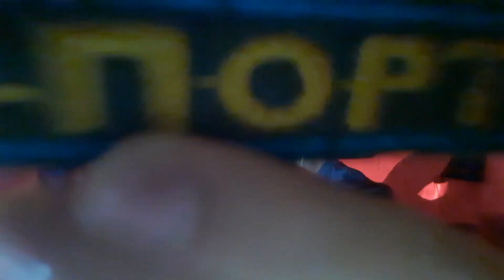Реакция на DEMON SLAYER [ Arc Entertainment District ]- Industry Baby & E.T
Огромное спасибо за заказ NEVAGNO  )